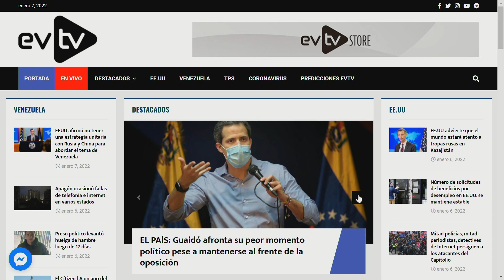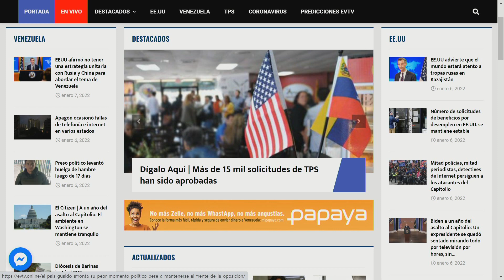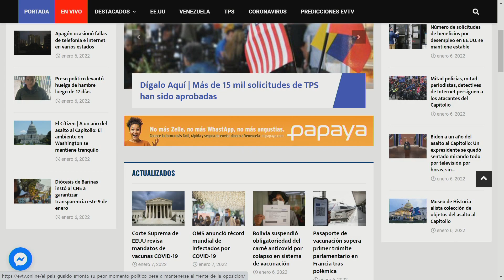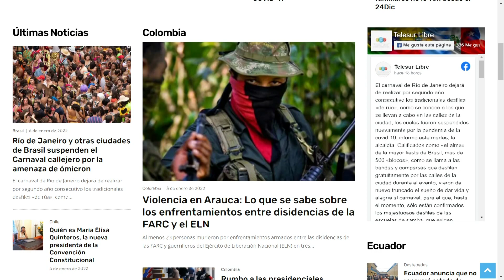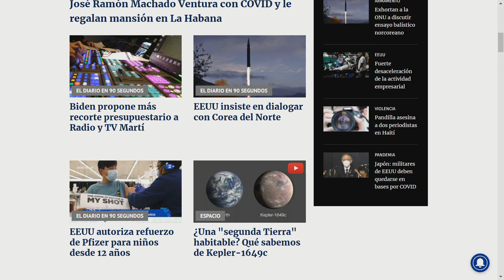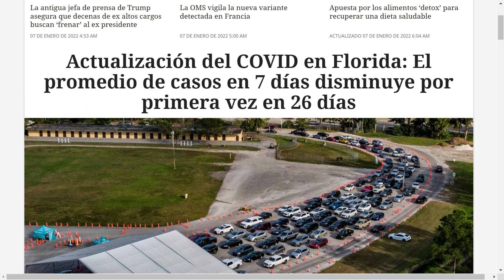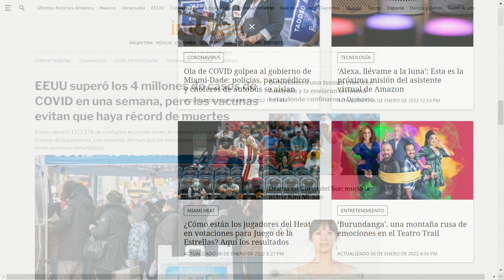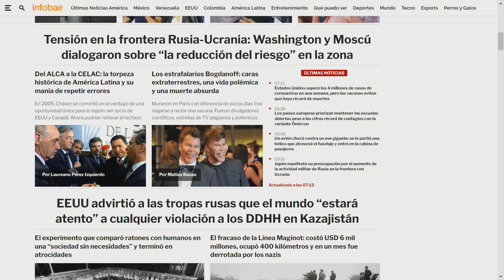Disparen a matar sin aviso previo ASÍ FUE LA ORDEN PRESIDENCIAL | La Mañana de EVTV | 01/07/22 Seg 3